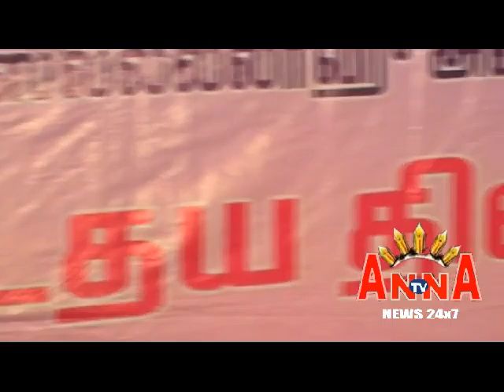UDHAYA DHINA VIZHA JAN 2016 ANNA TV